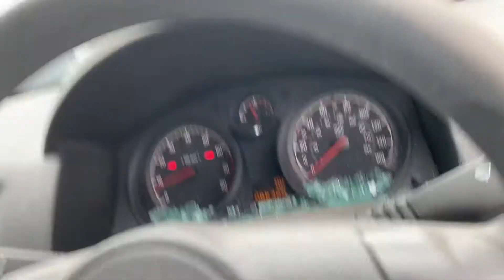Разборка Opel - Astra H 2004-2010, 1.6 (VIN: W0L0AHL4895033111) BT58KCE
Основные характеристики:
Год выпуска: 2009
Двигатель: 20MZ2359
Объём двигателя: 1.6
Тип двигателя: Бензин
Коробка передач: КПП 5-ст.мех.(МКПП)
Кузов: Хэтчбэк 5 дв.
Смотри каталог запчастей Opel - Astra H 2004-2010 на :
⏰ Режим работы колл-центра:
08:00 – 20:00 – ежедневно

Для наших покупателей:
- бесплатная доставка;